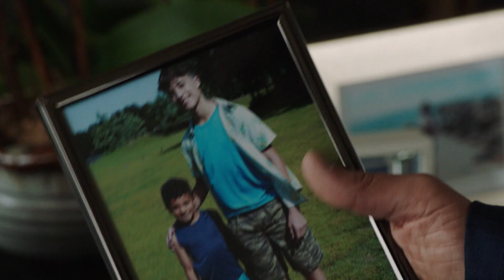Manager Confronts Famous Soccer Player About Sleeping with His Daughter | NBC’s Law & Order: SVU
The squad (Mariska Hargitay, Kelli Giddish, Octavio Pisano) wires the longtime friend and business manager (Michael Ocampo) of a world-famous soccer player (Jonathan Medina) as he confronts the predator about sleeping with his underage daughter.

Find Law & Order trailers, full episode highlights, previews, promos, clips, and digital exclusives here.

ABOUT LAW & ORDER
Dick Wolf's Law & Order is the second longest-running drama series in the history of television. The series premiered in 1990 and ran 20 seasons before returning in 2022. Law & Order's unique bifurcated format of police procedural and legal drama is known for its ripped-from-the-headline stories. Set and filmed in New York City, the first half is a murder investigation and apprehension of a suspect by NYPD detectives while the second half is the prosecution of the defendant by the Manhattan District Attorney's office.

Sam Waterston, Anthony Anderson, Jeffrey Donovan, Camryn Manheim, Hugh Dancy and Odelya Halevi star.

Law & Order is produced by Wolf Entertainment and Universal Television, a division of Universal Studio Group.